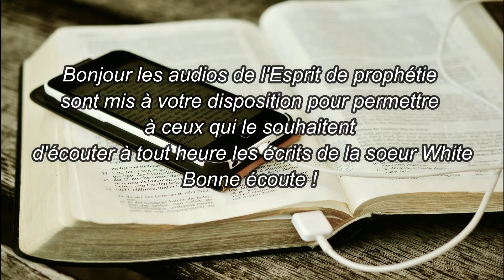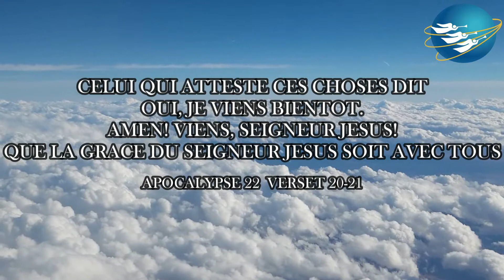Livre : Evénements Des Derniers Jours Chapitre 1